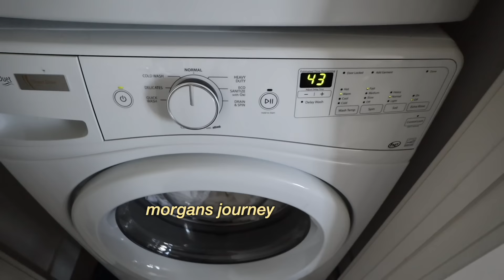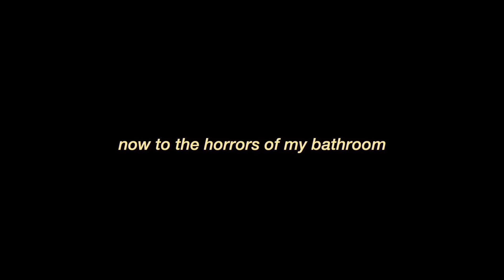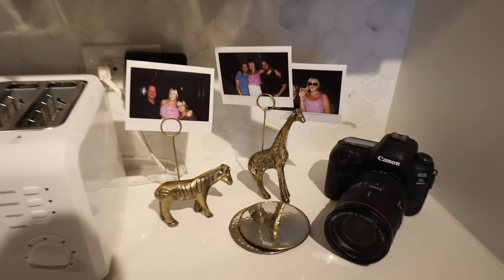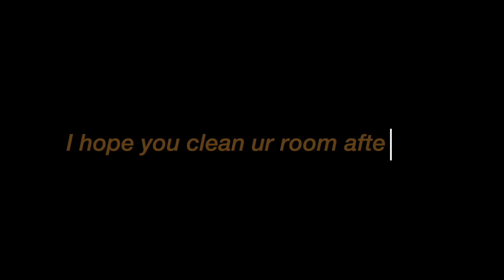Cleaning My DISGUSTING Hoarder Room at 3 AM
HAPPY THURSDAY & WELCOME TO THE 1O DAYS OF VLOGMASSS

Timestamps
0:00 - GIVEAWAY
1:09 - my hot mess express apartment
8:26 - cinderella clean the bathroom floors
12:09 - my first date was not hot
17:01 - cleaning day 3
20:14 - unofficial CLEAN apartment tour

If you're reading this comment "you can be my housewife"